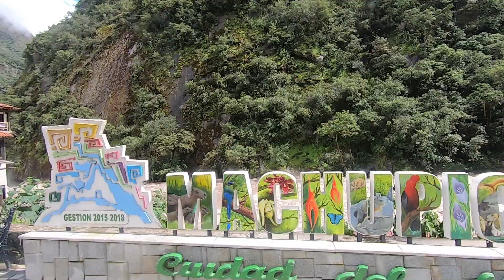Peru 2019 Machu Picchu, Cusco & Lima by drone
Includes scenes from Lima, Miraflores, Barranco, Callao, San Lorenzo, LaPunta and the Larcomar Mall in Peru